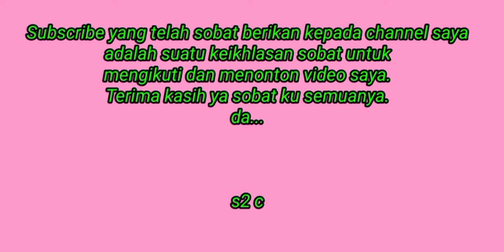Lukah kecil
1. Sampan berukuran panjang 6 meter
2. Pekaqang / bubu / lukah size kecil sebanyak 9 buah
3. Mesin sampan berkapasitas 7.5,dan
4. Jerigen.
5. Lokasi. Merata-rata